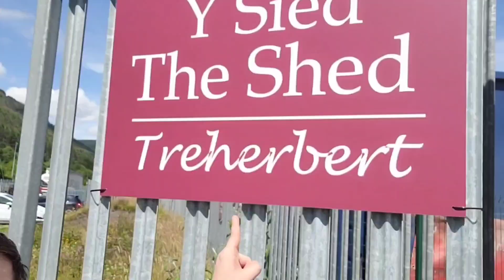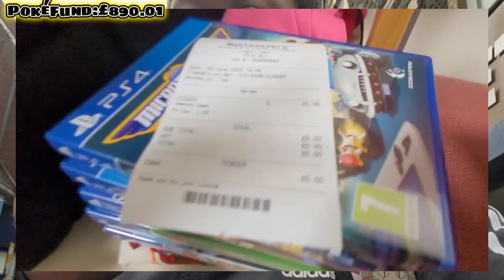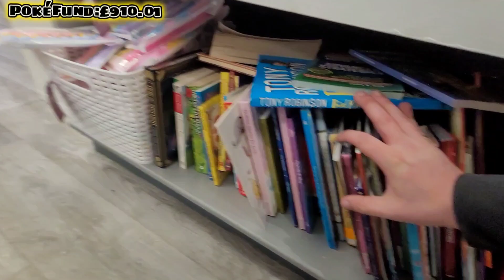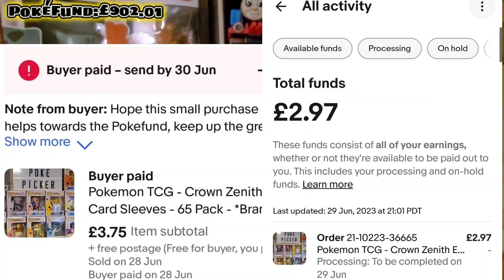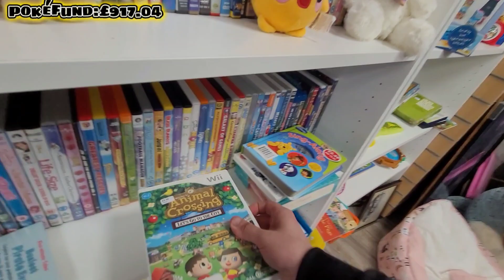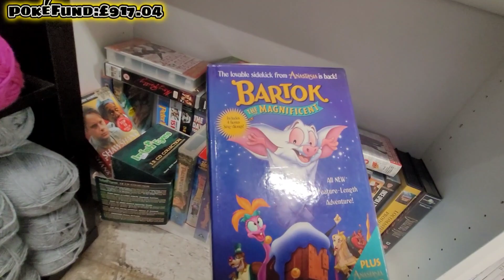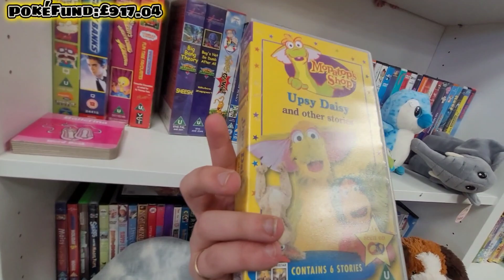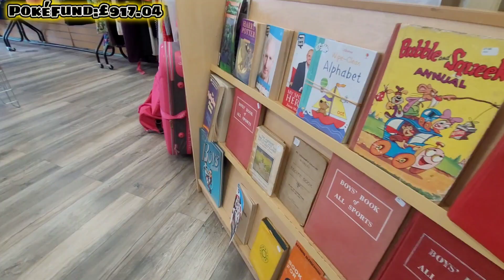Sourcing Them Deals In Pontypridd For Collection or To Resell On eBay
In today's video I called over to Pontypridd yesterday and managed to find a few items either for my personal collection or to flip on eBay for the PokéFund.